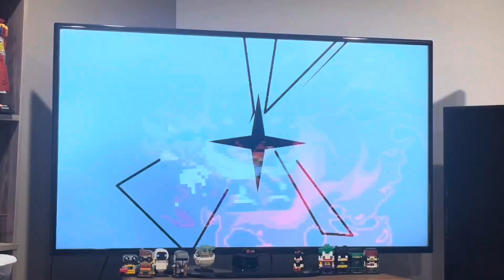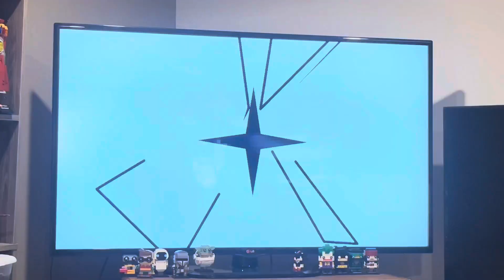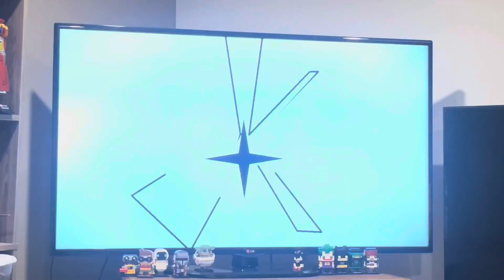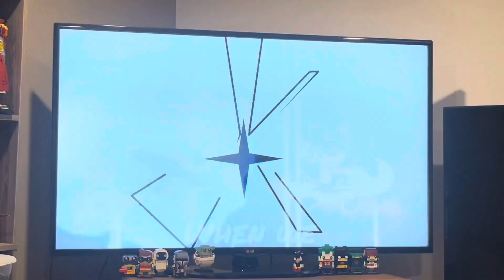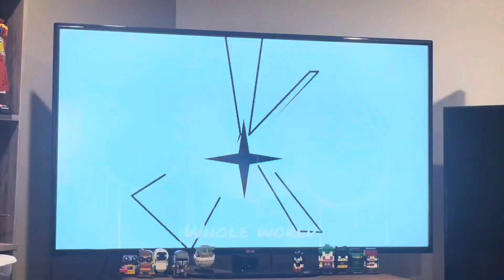Charsonic reacts to Scourge VS Legend.EXE (Scourge VS Sonic.EXE FINALE) from Cosmix